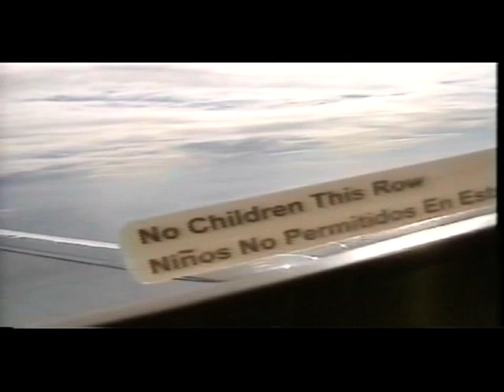PUYA DVD PROMO